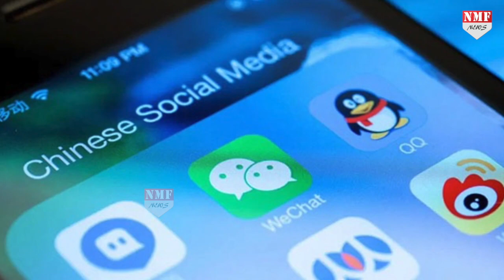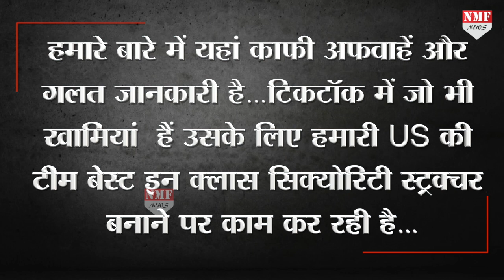TikTok ban मामले में भारत के नक्शेकदमों पर चला Japan, Data Security का बताया खतरा !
भारत ने 59 चीनी ऐप्स को भारत में बैन कर दिया उसके बाद 47 और चीनी ऐप्स को बैन करने की बारी है…जिसमें से एक जो ऐप जिसके बैन होने की सबसे ज्यादा चर्चा है वो ऐप टिकटॉक है…टिकटॉक पर भारत में कार्रवाई के बाद अमेरिका ने तो ऐप बैन करने की तैयारी की ही…साथ ही अब जापान भी डेटा सिक्योरिटी की बात कहकर अपने देश में टिकटॉक को बैन करने पर कोई बड़ा फैसला लेने जा रहा है…